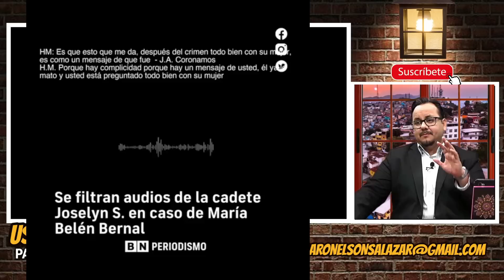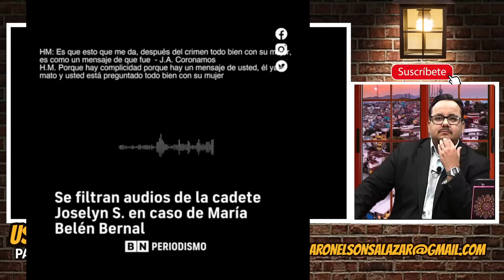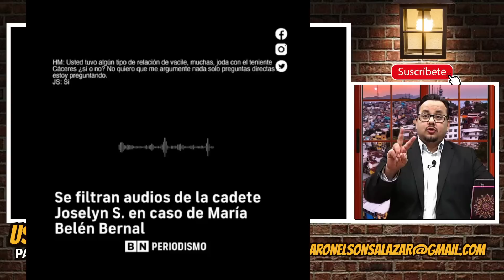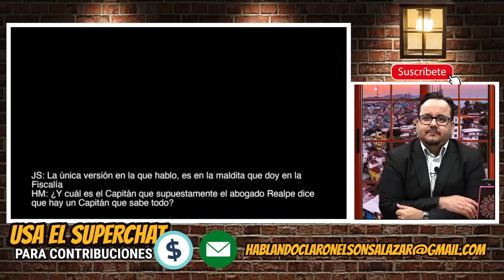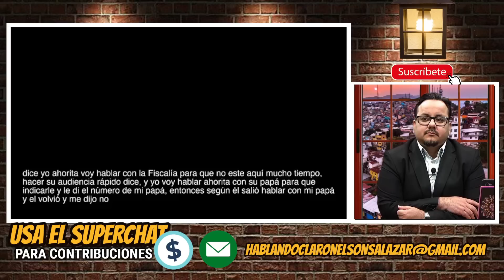Impactantes revelaciones de Joselyn en nuevos audios filtrados.